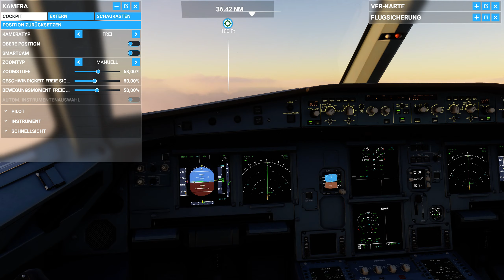Microsoft Flight Simulator - A320 - Berlin Tegel Landung - Sonnenuntergang